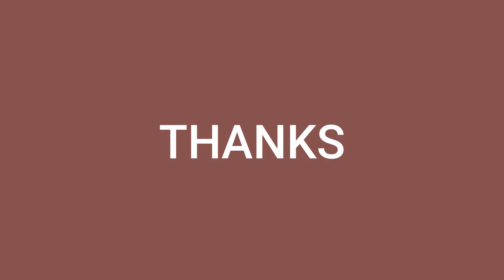একঘেয়ে চিকেনের স্বাদ বদলাতে ক্যাপসিকাম পেস্ট দিয়ে বানিয়ে ফেলুন চিকেন I Fragrant & delicious taste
hi friends
একঘেয়ে চিকেনের স্বাদ বদলাতে ক্যাপসিকাম পেস্ট দিয়ে বানিয়ে ফেলুন চিকেন Fragrant and delicious chicken with Capsicum smooth paste
Today I prepared a unique taste of Chicken  with a different style and technique. Often and on  I try something new to improve my food preparation and as well as healthy food, so that it may help everyone to cook, eat and cook easily. The details of preparation shown in the video.
It is really a wonderful and easiest recipe which i prepared at my Kitchen and hope you can prepare it at your home and take an attractive taste.
You will get the latest information and  Videos  when published by me
Thanks & regards
Home reels by Sabari YouTube YT Live YT Cooking# Recipe # Home reels by Sabari Cooking # Recipe Home reels by Sabari # Bengali boiler chicken recipe Traditional Bengali style Chicken curry # Bengali Food in kitchen Vlogs Blogs YT Vlog Home reels by Sabari @HomeReels by Sabari @ HomeReels by Sabari HomeReels by Sabari
Fragrant and tasty chicken with Capsicum paste
Fragrant and delicious chicken with Capsicum